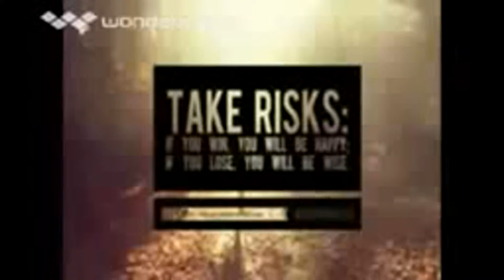1,975,993,687 views 160 quicktime divx divx